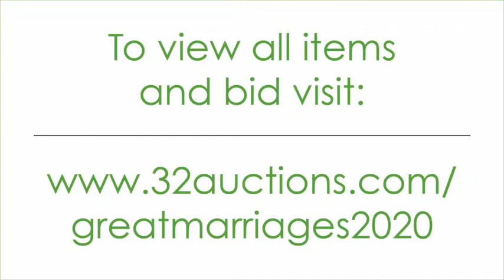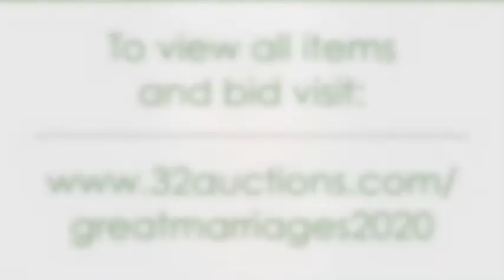Virtual Fundraiser : Wednesday 4/22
We hope you are enjoying our "Virtual Fundraiser" this week! Today we want to remind you to bid and tell you how you can win an iPad! to view items and bid.